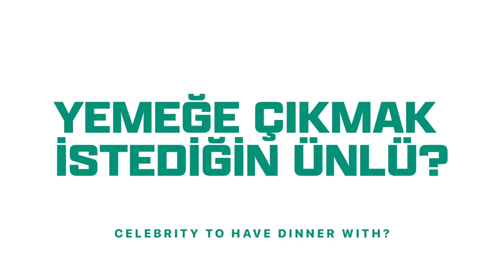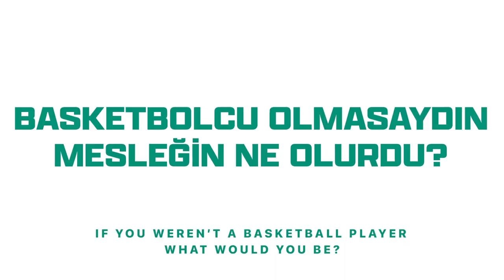QUICK FIRE QUESTIONS | ZACH AUGUSTE 🔥